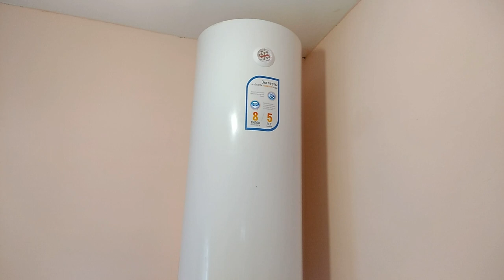Делаем водопровод из полипропиленовых труб у себя на даче. Вешаем бойлер, паяем трубы :)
Всем привет!
Дело движется. В этом видео я хочу рассказать вам как мы проводили внутренний водопровод у себя на даче в нашей новой пристройке к дому из газосиликатного блока. Скоро будут и туалет, и ванна, и умывальники, в общем все удобства :) Водопровод разводили из полипропиленовых труб диаметром 20 мм, и паяли специальным паяльником. Горячая вода будет от бойлера, модель Horizont 80EWS-15MF. Подробнее в видео...